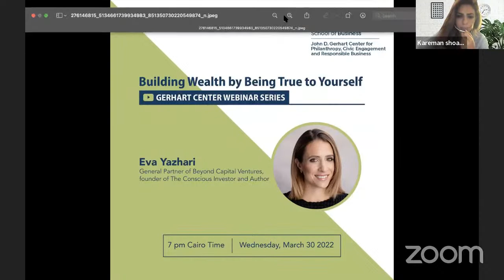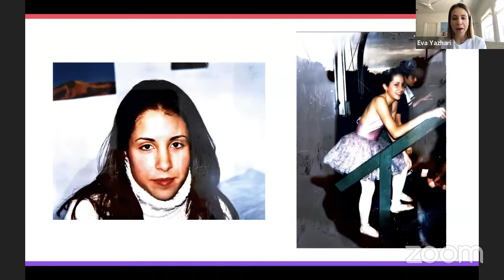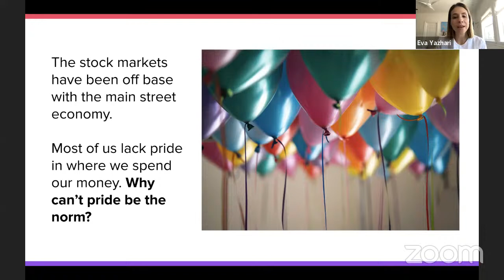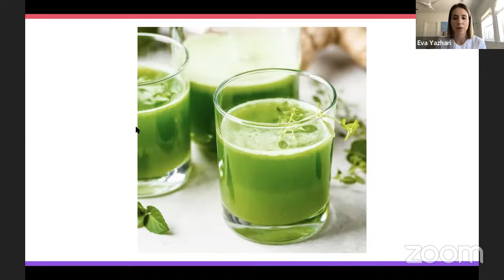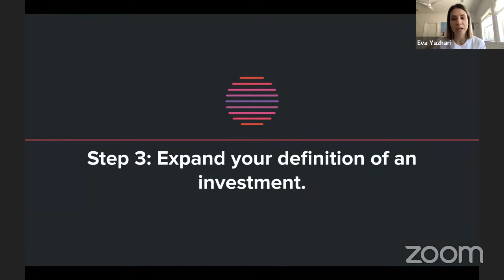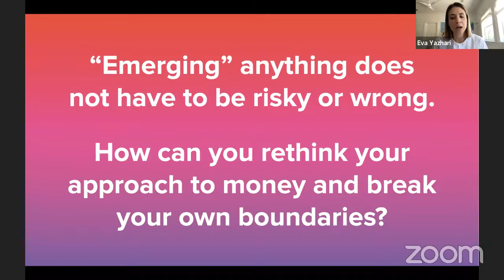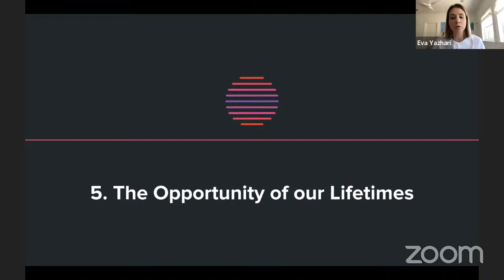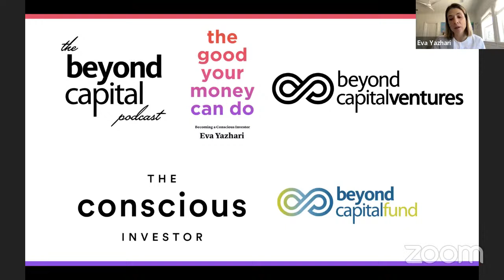Session #97: "BUILDING WEALTH BY BEING TRUE TO YOURSELF"